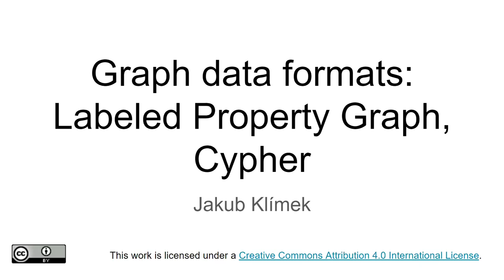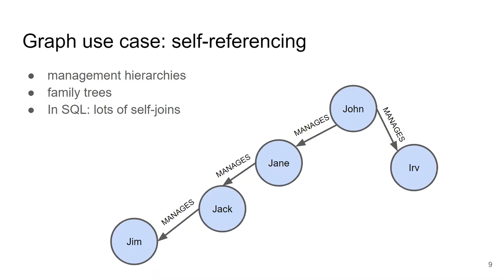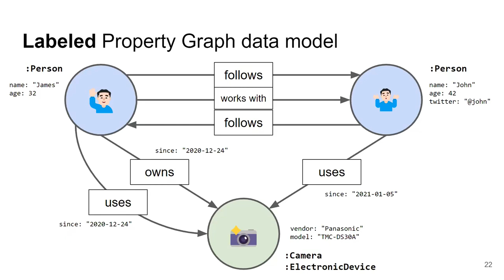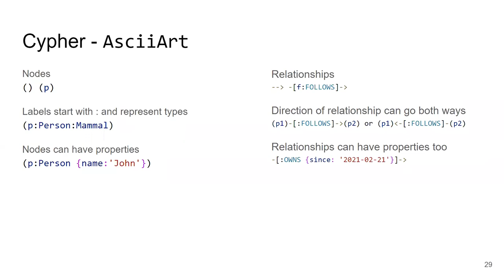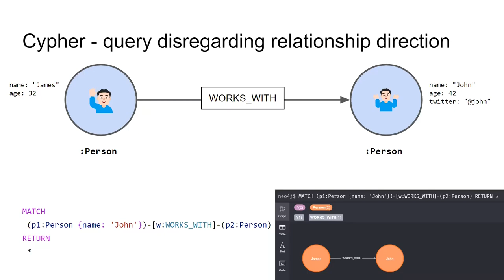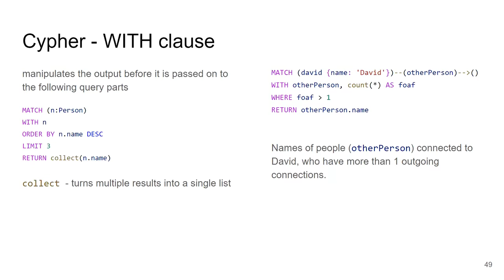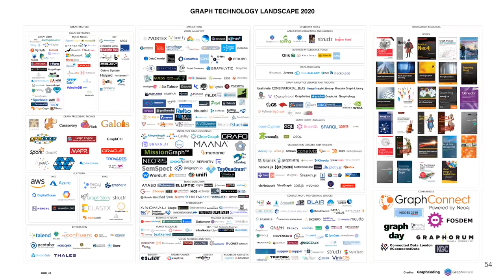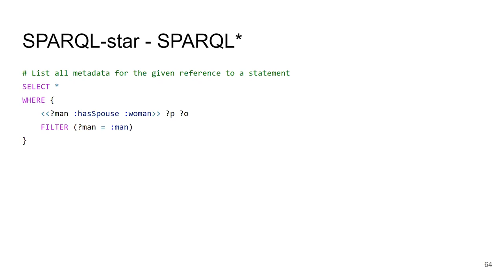NPRG036l05 - Labeled Property Graph, Cypher - Datové formáty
V této přednášce představíme datový model Labeled Property Graph a dotazovací jazyk Cypher. Následně srovnáme Labeled Property Graph s RDF a představíme model RDF-star a zmíníme SPARQL-star.

00:00 Grafové a ne-grafové problémy
11:42 Labeled Property Graph
19:12 Cypher
54:37 LPG vs RDF, RDF-star, SPARQL-star